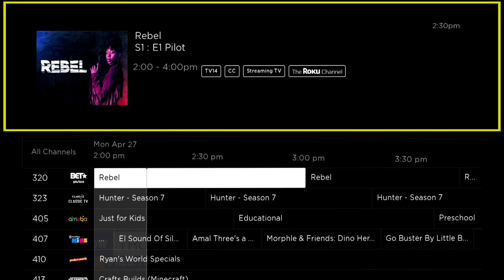Introducing the Live TV Channel Guide on The Roku Channel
The Live TV channel guide in The Roku Channel makes it easy to browse and watch 100+ free live TV channels including ABC News, Comedy Central, Stadium Sports, and more.